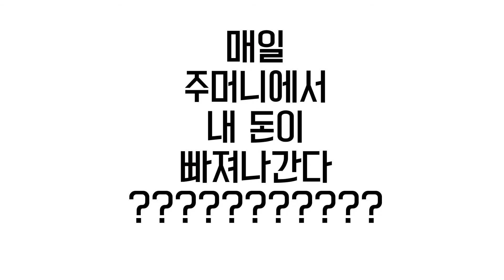[엠빅비디오] 9만 원이 아니고 29만 원이었다는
9만 원이 끝인 줄 알았죠?
하베스트 4조 5천억 론스타 4조 7천억 그리고 소송 5조 원까지
도합 12조 2천억을 대한민국 국민 인구로 나누면?